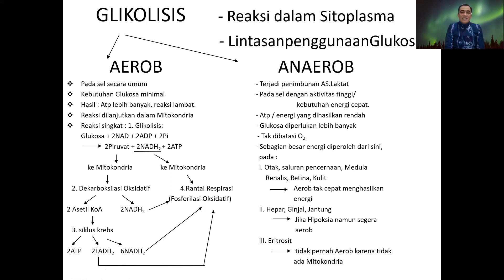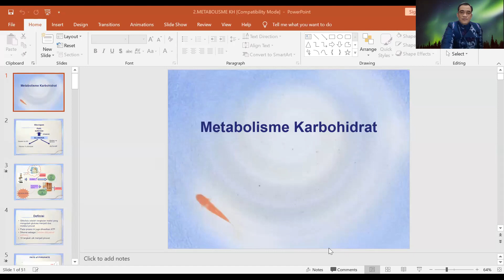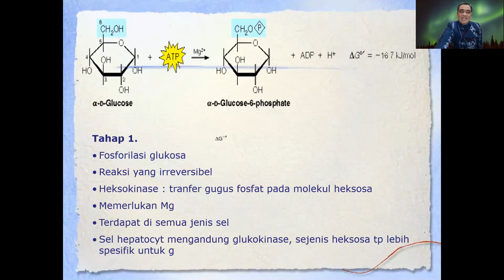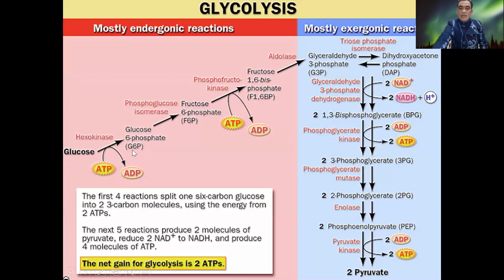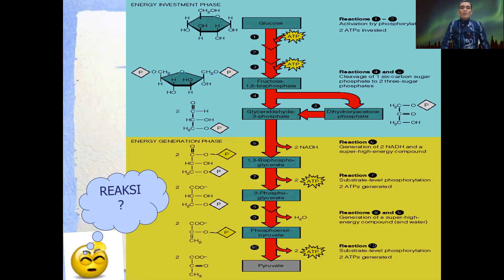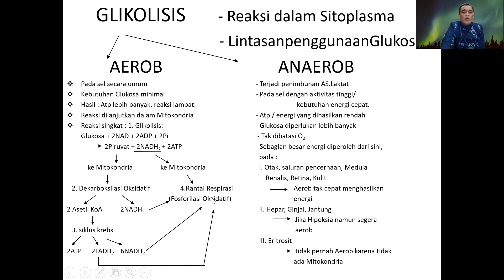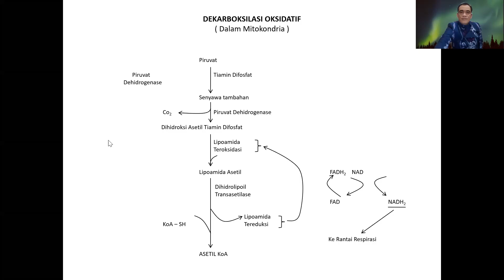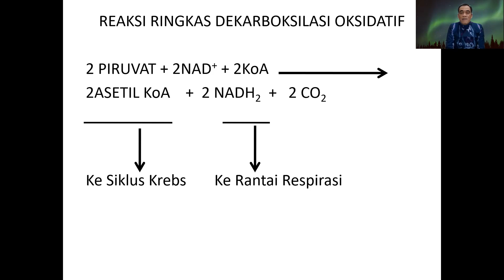katabolisme karbohidrat II (dekarboksilasi oksidatif)